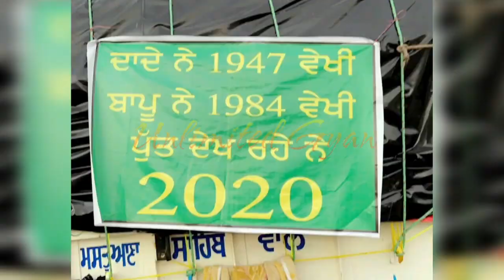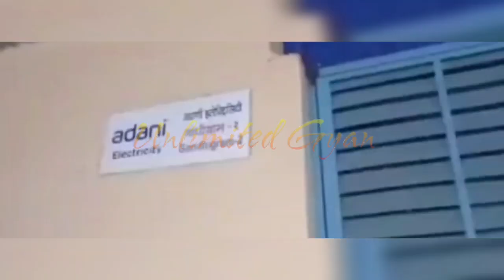🔴 Live ! Deep Sidhu | ਪਹਿਲੀ ਵਾਰ ਰੋਂਦੇ ਹੋਏ ਕੀਤੇ ਖੁਲਾਸੇ | Akshay Kumar | ਦੇ ਘਰ ਵੜੇ ਕਿਸਾਨ | Delhi Live